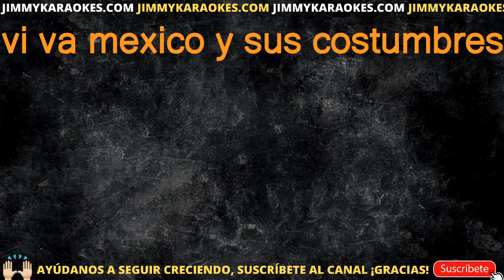Otra Me Encantas KARAOKE VERSION